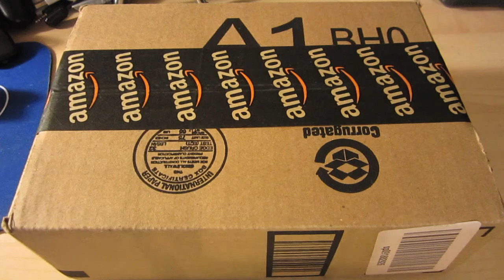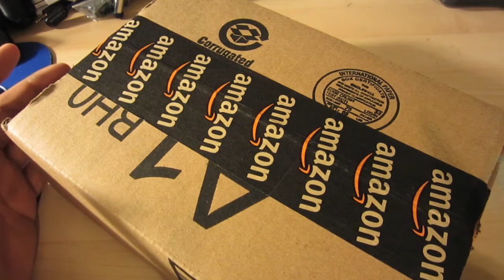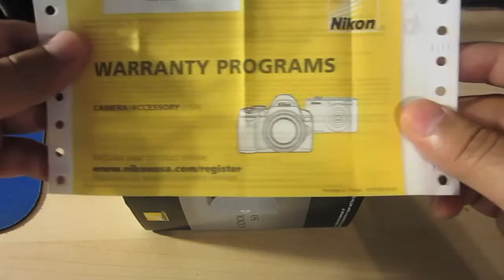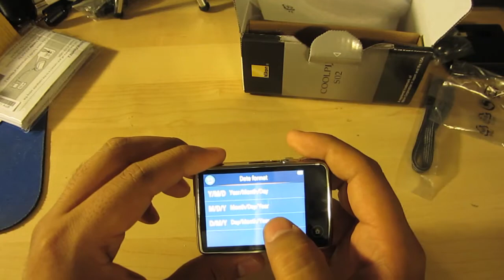Nikon COOLPIX S02 Unboxing